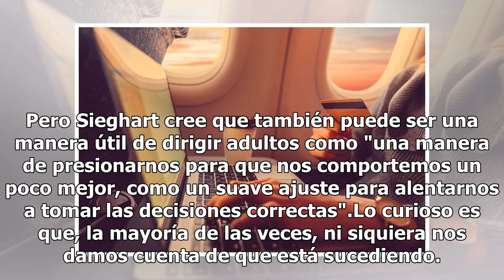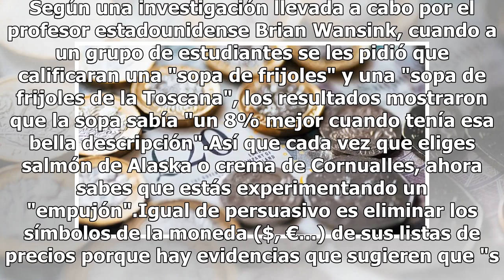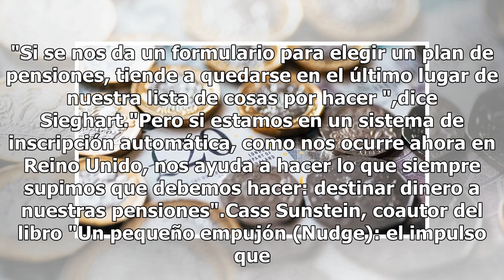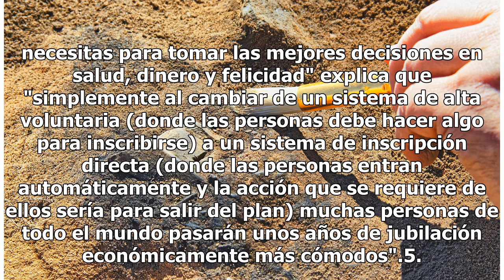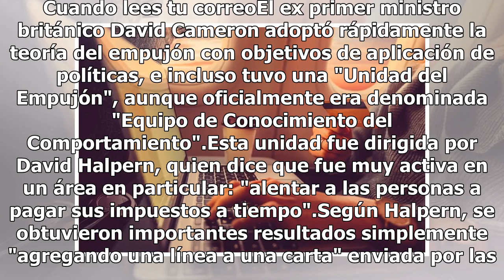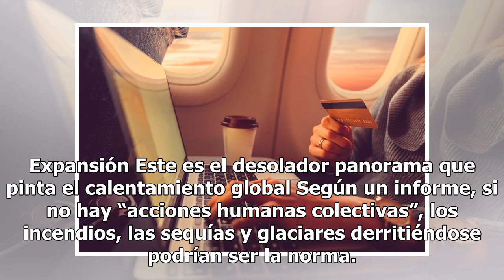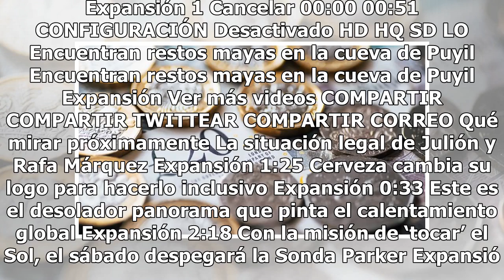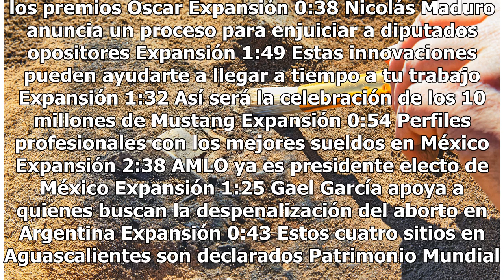8 maneras en las que te dejas influenciar en tus decisiones cotidianas sin darte cuenta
8 maneras en las que te dejas influenciar en tus decisiones cotidianas sin darte cuenta

El refuerzo positivo y las sugerencias indirectas son una poderosa manera de influir en nuestra toma de decisiones. Mary Ann Sieghart es una periodista y locutora que ha estado investigando la teoría del "Nudge" o "teoría del empujón", que explica cómo nuestras decisiones están afectadas por una inf...